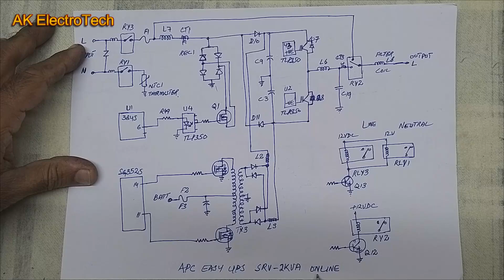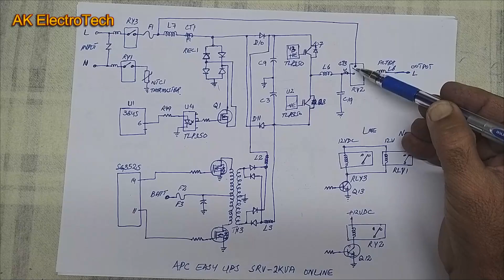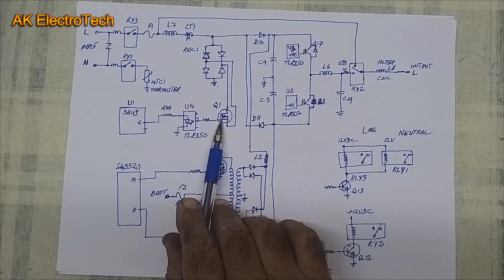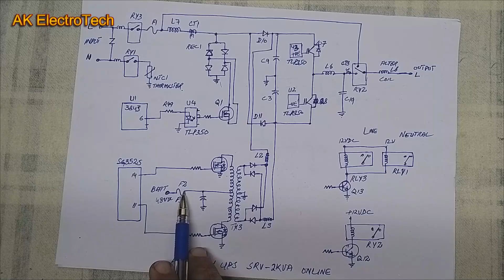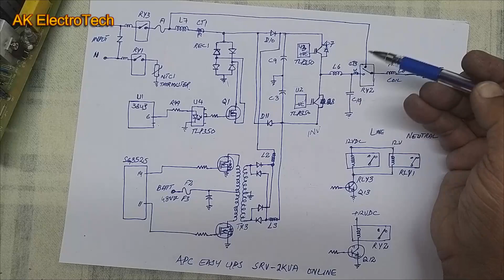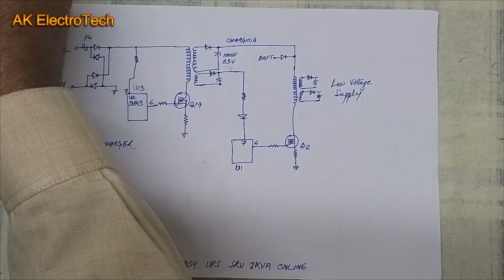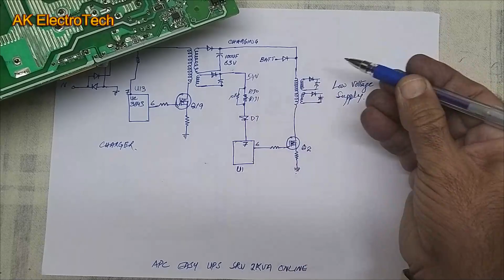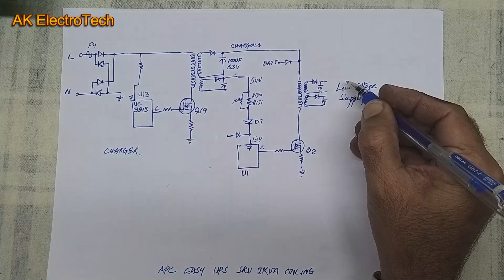APC SRV 2KVA Easy UPS introduction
In this video i will tell you introduction of APC SRV 2KVA Easy UPS.

NOTE:
English subtitles are available for this video. The video language is urdu/hindi. If you don't understand this, then you can turn on the subtitles

APC Repair
APC Repair Complete Guide
apc smart ups
apc srv 2000va easy ups
apc srv 2kva
apc srv 2kva ups
apc srv online ups
apc srv ups
apc ups
apc ups
apc ups installation
apc ups repair
APC UPS Repair and Troubleshooting
apc ups srv introduction
apc ups srv repair
Fixing APC Faults
how to repair ups
online ups repair
repair apc ups
Repairing APC UPS
Troubleshoot and Repair Your APC
ups
ups apc
ups repair
ups repairing